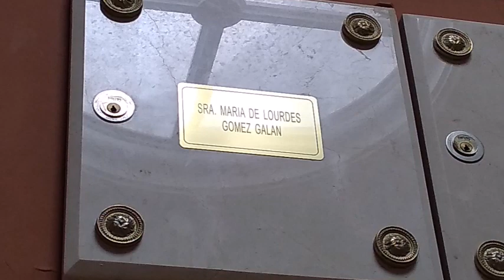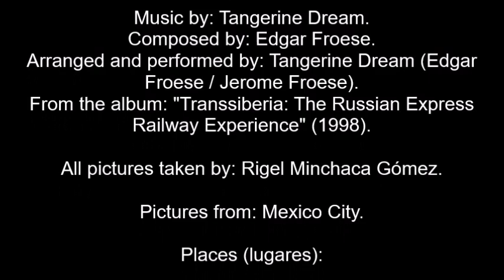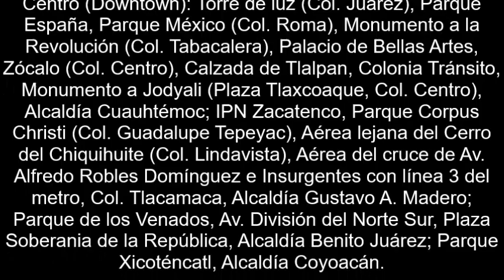Tangerine Dream - Jenissei River [DonofrioTD]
"Jenissei River"

Track number 4 from the album "Transsiberia: The Russian Express Railway Experience" (1998).

Composed by: Edgar Froese.

Performed & arranged by: Tangerine Dream (Edgar & Jerome Froese).

All pictures & video made by: Rigel Minchaca Gómez.

A very melancholic and sentimental journey through the entire city where I was born.

The picture of "Sra. María de Lourdes Gómez Galán" is the picture of the memorial box where the urn with the cremated ashes of my mother lay, at the "Panteón Francés de San Joaquín", in Mexico City.

Dedicated to all of you who have lost someone in life.